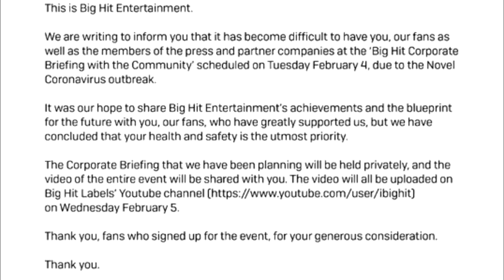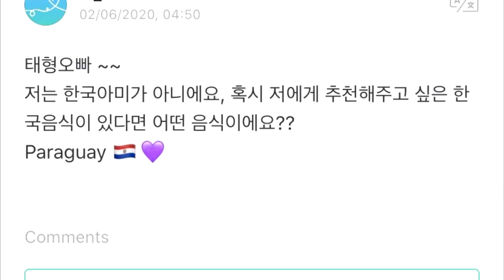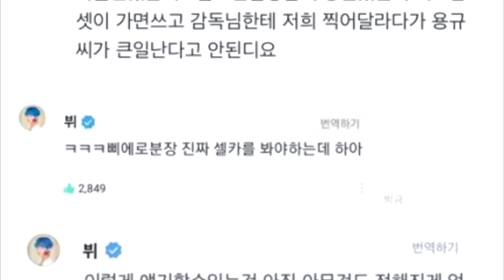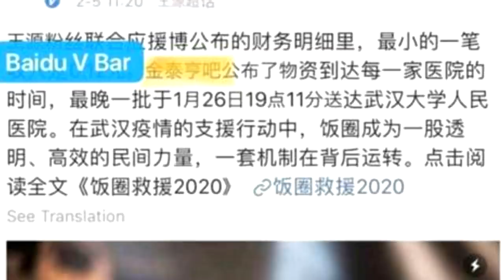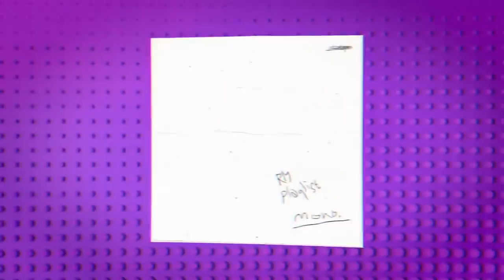BTS Y BLACKPINK AFECTADOS POR EL CORONA | LE ROMPEN EL CORAZON A V | BTS ESTÁ PREPARANDO ALGO